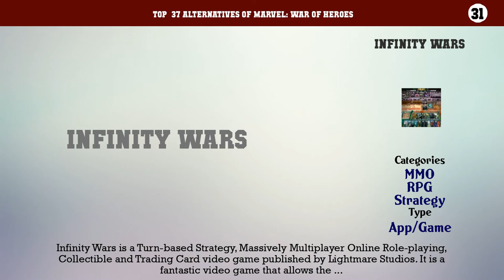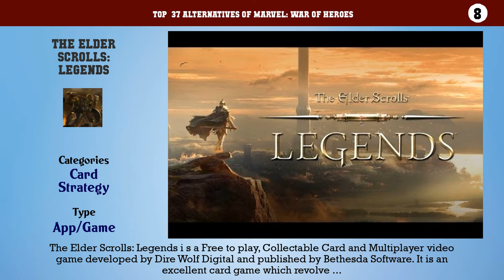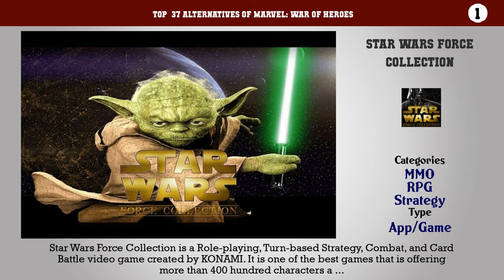Marvel: War of Heroes | Best 37 Alternatives of Marvel: War of Heroes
Top  37 Alternatives of Marvel: War of Heroes

37. Valkyrie Crusade
36. Yugioh
35. Shadowverse
34. Magic: The Gathering
33. Star Crusade CCG
32. Storm Wars
31. Infinity Wars
30. Urban Rivals
29. Hearthstone: Heroes of Warcraft
28. The Eye of Judgment